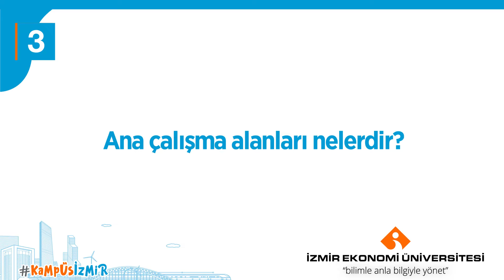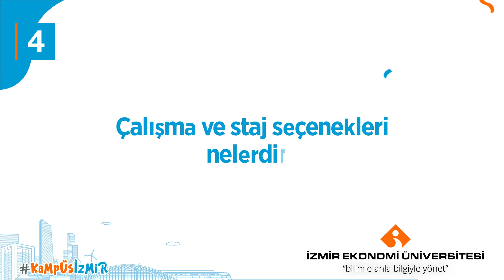5 Soruda Biyomedikal Mühendisliği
Doç. Dr. Osman Doluca, sizler için en merak edilen soruları yanıtlıyor.